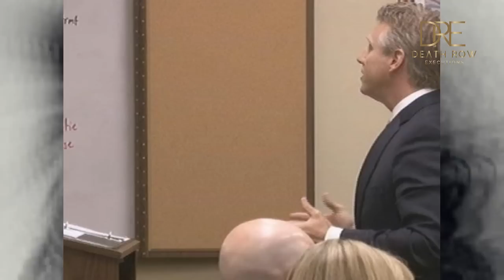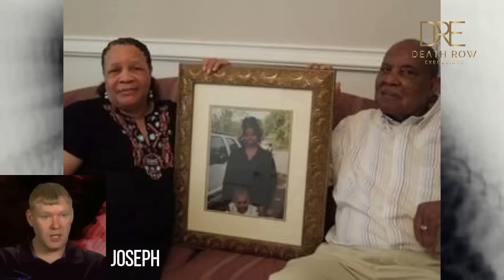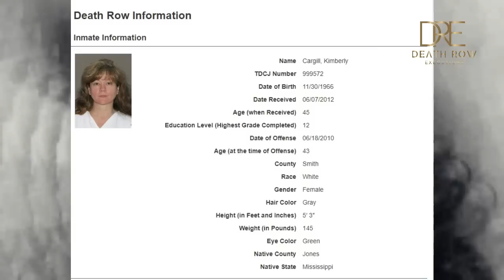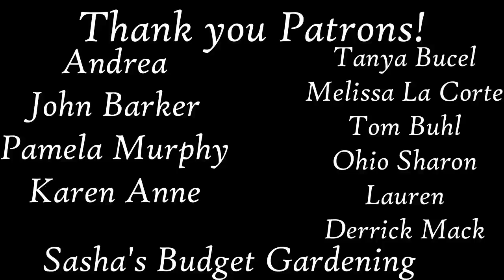Kimberly Cargill Sentenced to Death in 2010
Today's story is on Kimberly Cargill. She was sentenced to death for killing Cherry Walker. Cherry was a 39 yr old mentally challenged woman who was subpoenaed to testify at Kimberly's custody hearing. Kimberly killed Cherry to prevent her from testifying.